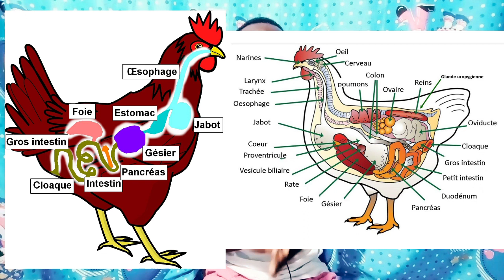COMMENT RECONNAÎTRE UN BON POUSSINS ET IDENTIFIER UN BON POUSSINS / ÉLEVAGES PONDEUSES ET CHAIRS